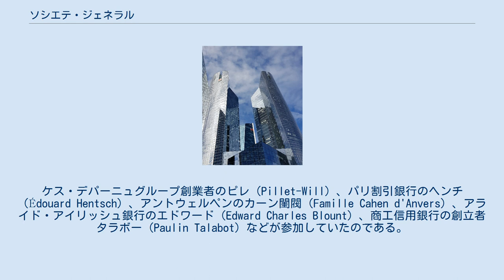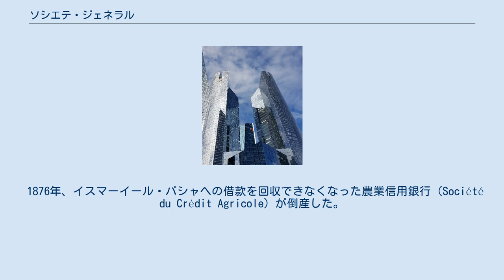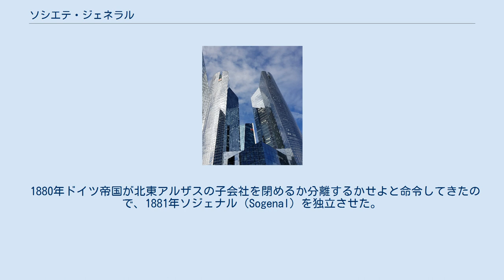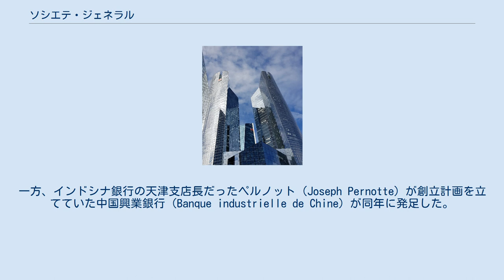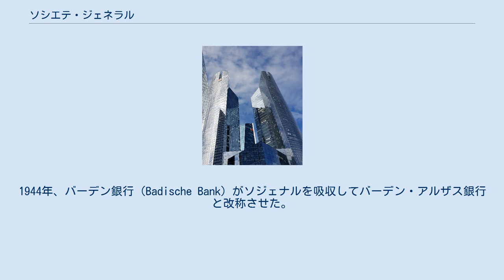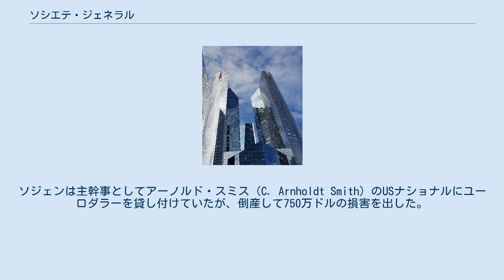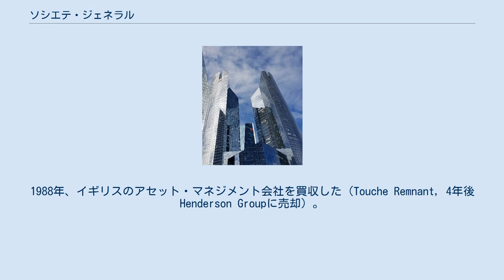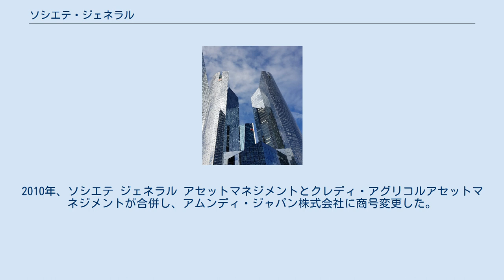ソシエテ・ジェネラル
ソシエテ・ジェネラル（Société Générale S.A.）は、フランスでBNPパリバに続くメガバンク。
世界約80カ国以上で個人と企業の双方を顧客とし、プライベートバンキングを営み投資信託取引も担う。
ゴールド・フィックス（Gold fixing）加盟行。
ソジェン・ベルジック（Société Générale de Belgique）とは異なる。
 1852年、ペレール兄弟（Frères Pereire）のクレディ・モビリエ（Crédit mobilier）を創立した。
クレディ・モビリエは少額の株式・社債を大規模に発行し大衆貯蓄をプールして、産業金融と公共事業投資を国際的に展開する兼営銀行となった。
これに対抗するシンジケートが1855年に組織された（Réunion Financière）。
ロスチャイルド家を基軸とする同シンジケートには錚々たるメンバーがそろっていた。
ケス・デパーニュグループ創業者のピレ（Pillet-Will）、パリ割引銀行のヘンチ（Édouard Hentsch）、アントウェルペンのカーン閨閥（Famille Cahen d'Anvers）、アライド・アイリッシュ銀行のエドワード（Edward Charles Blount）、商工信用銀行の創立者タラボー（Paulin Talabot）などが参加していたのである。
 1863年、同シンジケートの大部分がジェネラル・クレジット（General Credit and Finance）を資本金2億5千万フランでロンドンに創立。
トーマス・ブラッシー（Thomas Brassey）がリーダーシップをとり、ジェネラル・クレジットはエジプト・近東で活躍した。
1864年5月、ソジェンがシンジケートを更新する形で創業（Société Générale pour Favoriser le Développment du Commerce et de l'Industrie en France SA, 資本金1億2千万フラン）。
シュナイダーエレクトリックのウジェーヌ（Eugène Schneider）が社長となった。
ロスチャイルド家は出資をしなかったのに、アルフォンス・ド・ロチルドを監査役に就けた。
普墺戦争の翌年、短期資本の塊であったクレディ・モビリエが不動産投機に失敗し破産した。
後に中国興業銀行がペレールの轍を踏むことになる。
 無敵となったソジェンは、金属工業の盛んなサン＝テティエンヌとクレルモン＝フェランに支店を出した。
普仏戦争までにアルザスにも支店を出していた（ストラスブールとミュルーズ、少し遅れてコルマール）。
1871年、初の海外支店をロンドンに開設した。
 1876年、イスマーイール・パシャへの借款を回収できなくなった農業信用銀行（Société du Crédit Agricole）が倒産した。
この事件は50年後のクレディ・アグリコル誕生までにおいて、フランス農業金融に対する最初の試練であった。
農業信用銀行はクレディ・フォンシエ（Crédit foncier de France）の子会社であったので、親会社フォンシエはスエズ運河運用純益の担保権を実行していた。
フォンシエは1852年サビエル・ブラニキ（Xavier Branicki）が設立した。
彼はポーランド立憲王国の貴族で、ロシアの圧制から逃れ、ボナパルト家やロスチャイルド家と親しくなった。
フォンシエは開発業者がパリ改造の対価として受け取った土地を大規模に割引いて国策企業に成長した。
このようなフォンシエが借款を回収せぬまま終わるわけがなかった。
 1880年ドイツ帝国が北東アルザスの子会社を閉めるか分離するかせよと命令してきたので、1881年ソジェナル（Sogenal）を独立させた。
一方でオスマン債務管理局が発足して債権回収の目途が立った。
ソジェナルがドイツで勢力を拡大するにつれ、ドイツ系銀行が同局の開発利権に食い込んできた。
1888年、ソジェンがオクタヴ・オンベルグ・パパを派遣してインドシナ銀行の重役を任せた。
 三国干渉でフランス資本は広東に足がかりを得た。
そして露清銀行の主導権を奪いかけたロシアを日露戦争が動揺させた。
1906年、ソジェンはユニオン・ミニエールの設立に参加。
1910年、子会社の北方銀行（Banque du...